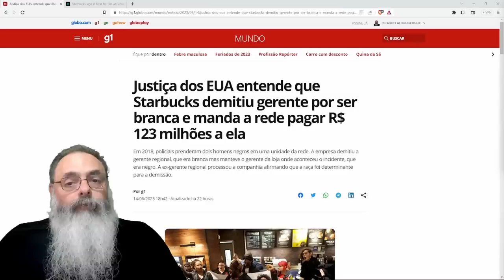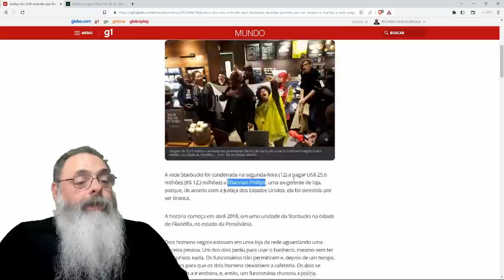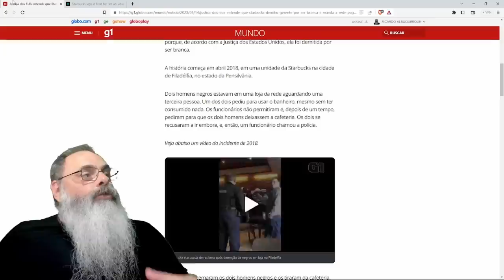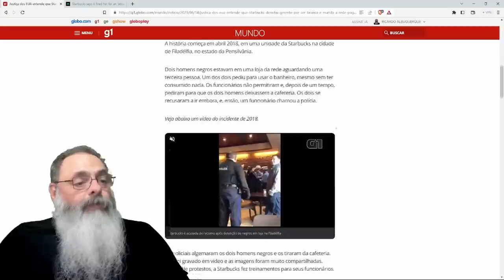EX-FUNCIONÁRIA do STARBUCKS recebe INDENIZAÇÃO MILIONÁRIA por ter SIDO DEMITIDA por ser BRANCA